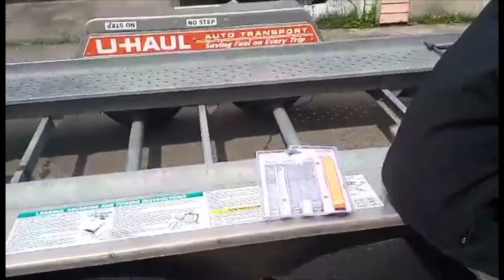SS FROM NEW ORLEANS TO HOUSTON FOR A MOTOR SWAP